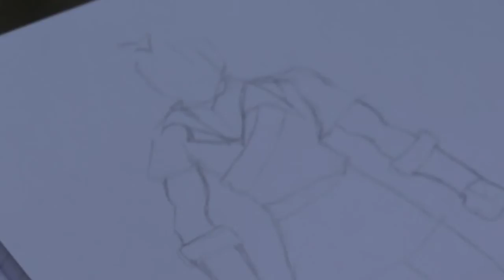How to draw Link (Legend of Zelda)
A demonstration of how I draw Link from the Legend of Zelda.
Please comment with your suggestions, recommendations or comments. I'd love to see some of your work
Thanks!